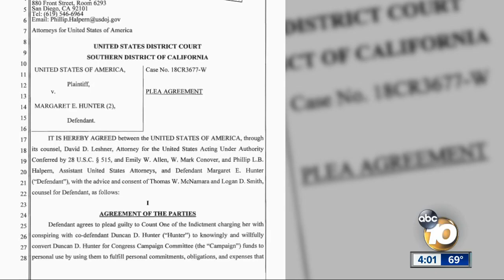Duncan Hunter distances self from wife's case after guilty plea